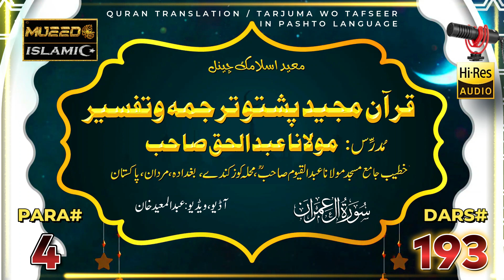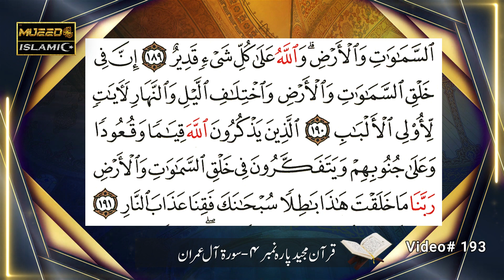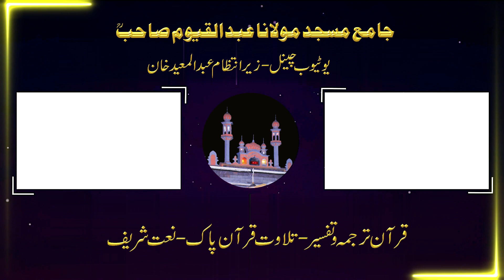Pashto Quran Tarjuma and Tafseer by Maulana Abdul Haque Sahib at Kuz Kandi Mardan : Para 4 Dars 193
00:00 - 00:21 ﷽
00:21 - 01:11 Tilawat e Quran Pak / تلاوت قرآن پاک
01:11 - 20:57 Tarjuma o Tafseer / ترجمہ وتفسیر
20:57 - 21:13 JazakAllah / جزاک اللہ

We hope that this series will help you deepen your understanding of the Quran and its teachings in Pashto language.